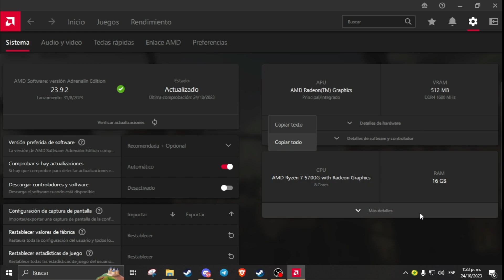Ryzen 7 5700G + Gta V + 16 de Ram - (Sin GPU) 😨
(✨Las Especificaciones de Mi Pc✨)

Procesador : Ryzen 7 5700g 3,8 GHz
Ram : 16gb DDR4 3200mhz
GPU Integrada : Radeon™ Graphics Vega 8
Sistema Operativo : Windows 10 Pro